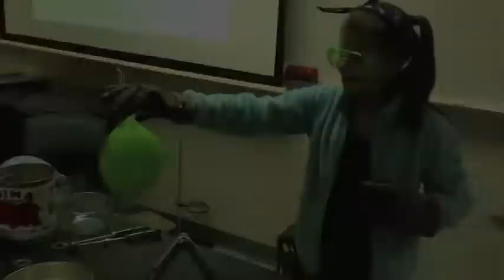Fun With Liquid Nitrogen 12-13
Liquid nitrogen is really just air with very little heat. When the air gets down to -320 degrees F, the molecules get close enough together to become a liquid. This "boiling cold" liquid can then make other things get very cold. It is very useful in medical fields and many other industries. We had a lot of fun exploring the properties of very cold materials, but most students decided the very best use of liquid nitrogen is for making the world's greatest ice cream!